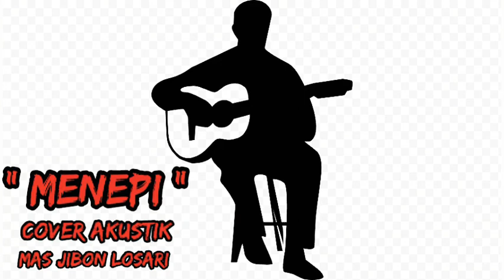COVER AKUSTIK - MENEPI ( mas jibon dan mas agung losari )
kita dukung musisi jalanan ,jalanan bukan berarti nakal kita bisa berkarya juga dengan skil dan kemampuan 😊